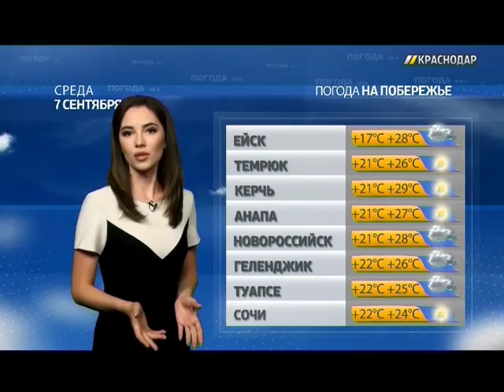«Погода Юга». Прогноз на 7.09.16